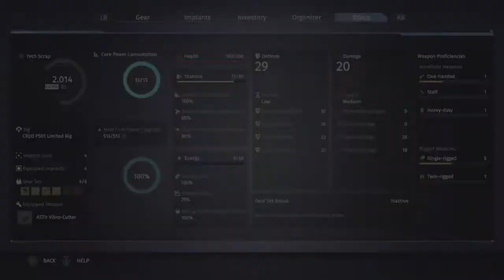The Surge Part 5 | Vibrator-Chainsaw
I mean that's what it is, right? What else could a "Vibro Cutter" be?

You can stay updated on new stuff by following me on twitter @ChainGunDragon